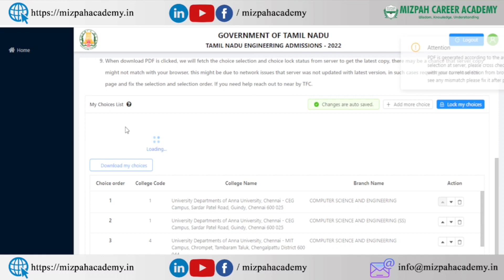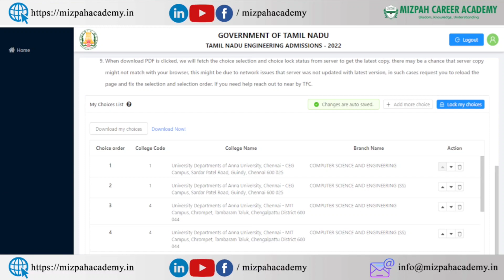How to Save Choices in TNEA website - Choices are disappearing - TNEA 2022 Latest Updates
TNEA Choice Filling Demo Video for First Round - Mizpah Career Academy - TNEA 2022 First Round Choice Filling Day 1 - Important Tips and Tricks - Avoid these Mistakes

tnea2022 - TNEA 2022 Latest Updates - Mizpah Career Academy
Economically Poor and Low Cut Off Students Engineering Admission

TNEA Cut Off will decrease? கட் ஆப் மதிப்பெண் குறையுமா - Mizpah Career Academy - TNEA 2022

In this video, I have discussed about the difference between CSE and IT, difference between computer science engineering and information technology. I have listed the various documents that are required for tnea engineering online counseling 2022.

கற்பித்து கல் !
மகிழ்வித்து மகிழ் !!